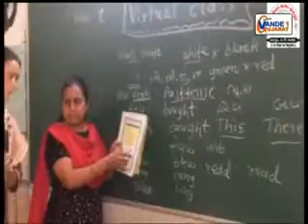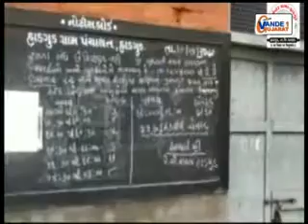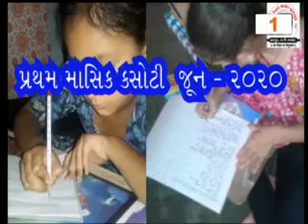SCHOOL MANAGEMENT COMMITTEE TALIM 14 07 2020 SMC TALIM || SMC Training 14 07 2020